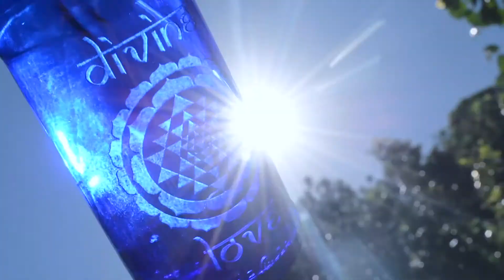divine love awaken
Awaken to Divine Love.  Beautiful song by Prema Love called Awaken to Divine Love...to accompany her gorgeous custom designed Blue Bottle Love Blue Glass Water Bottle!